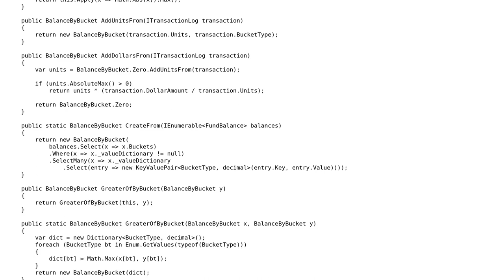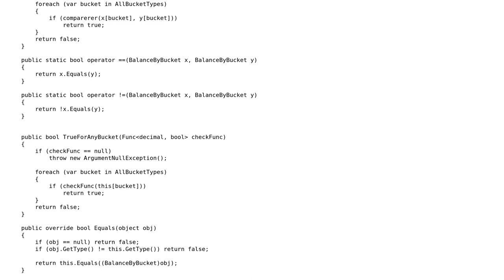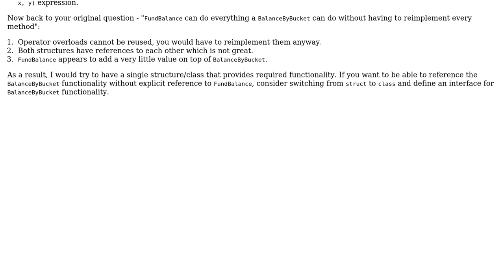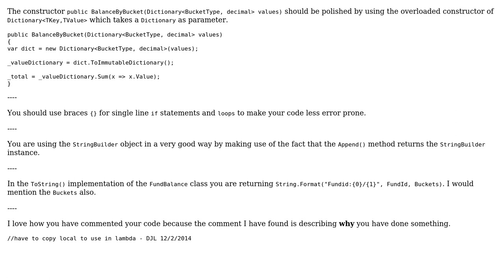Code Review: Inheriting methods of an immutable type (2 Solutions!!)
Code Review: Inheriting methods of an immutable type

With thanks & praise to God, and with thanks to the many people who have made this project possible! | Content (except music & images) licensed under CC BY-SA | Music | Images & others | With thanks to user Heslacher user DLeh user almaz and the Stack Exchange Network Trademarks are property of their respective owners. You are responsible for your own actions.